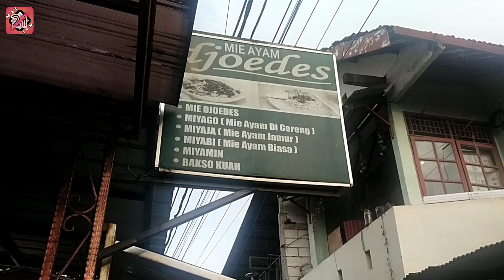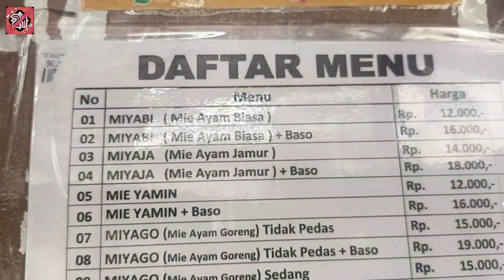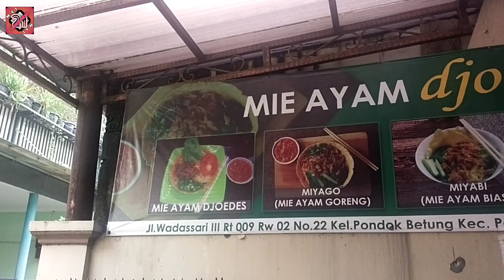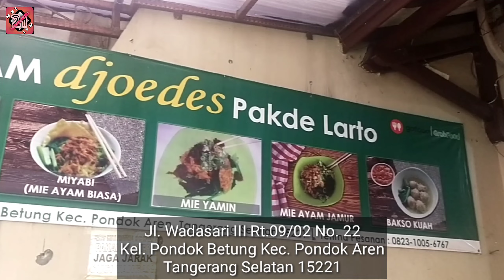Mie Ayam Djoedes Pakde Larto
MasyaAllah Tabarakallah...
semoga kita semua sehat selalu dan dalam lindungan Allah SWT...aaminn..

 Mie ayam Djoedes yang nikmat dan unik, varian level di sajikan disini...
yang terletak  di jalan Wadassari III pondok Betung
terima kasih teman teman yang selalu support channel kami..